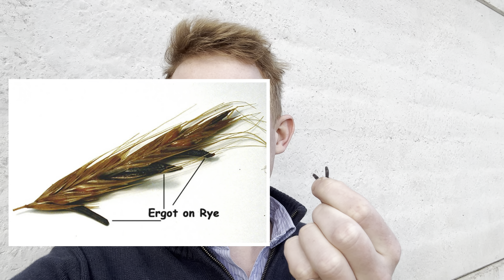My wheat has got LSD in it! - BenAdamsAgri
This years milling wheat has unfortunately got some ergot in it. A fungus infected grain that must be removed before it can be made into bread!